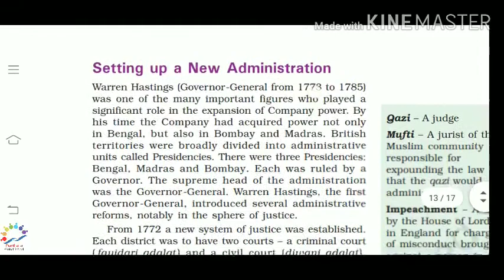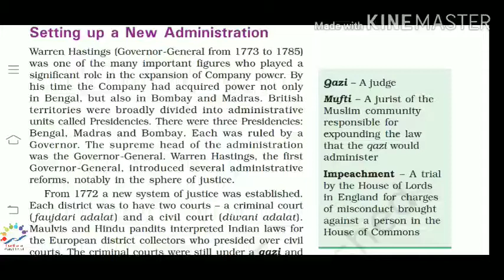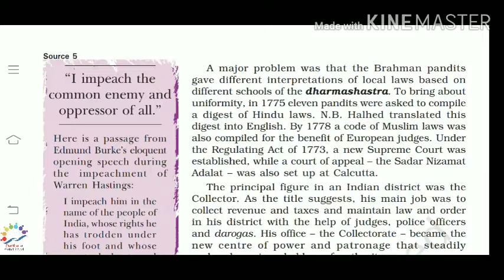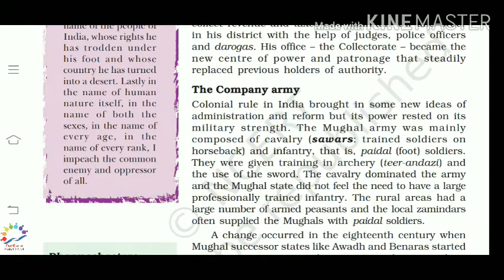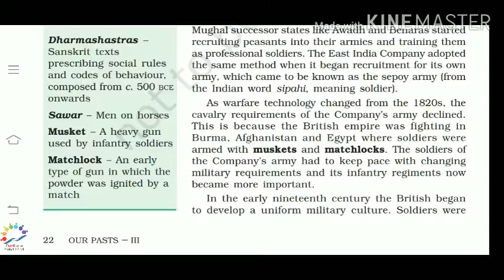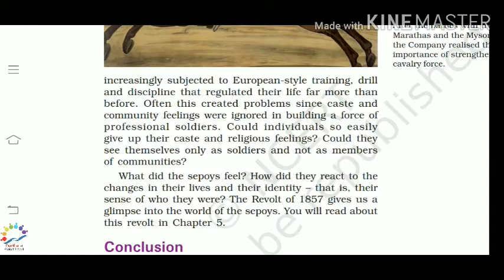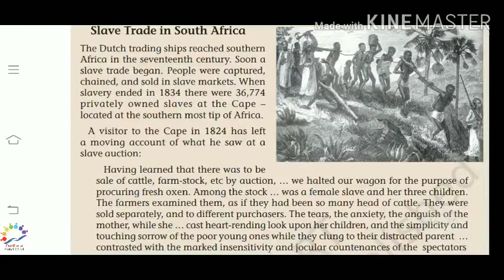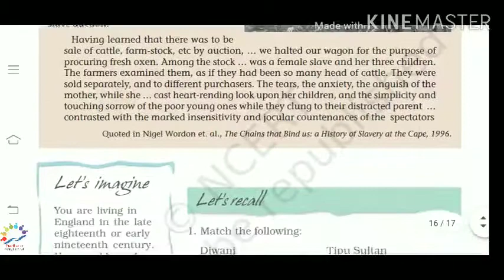CLASS - 8 HISTORY (PART - 4)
From Trade To Territory The Company Establishes Power